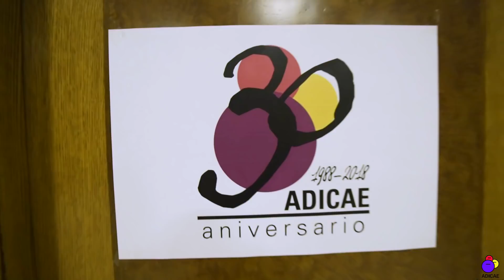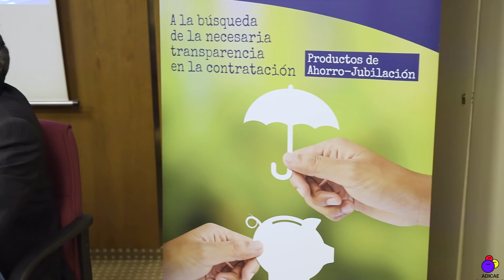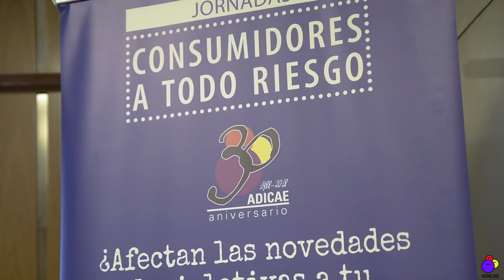Tráiler cuarta jornada de debate sobre seguros ADICAE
Primera mesa de debate de las jornadas sobre seguros organizada por ADICAE. La mesa de debate fue moderada por Jesús Díaz, abogado de la asociación, y contó con la intervención de César García, Doctor en Derecho del Seguro y Javier Marcos, actuario.